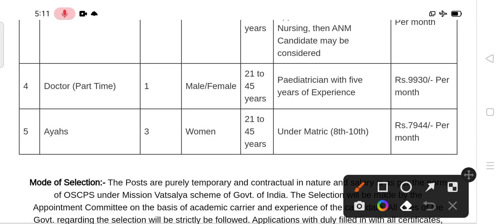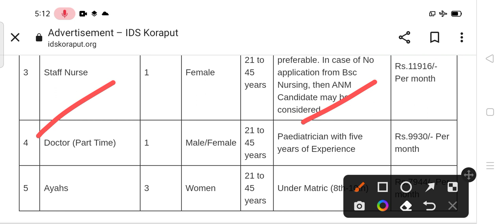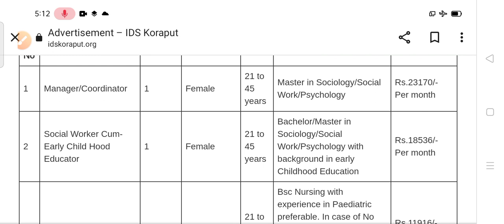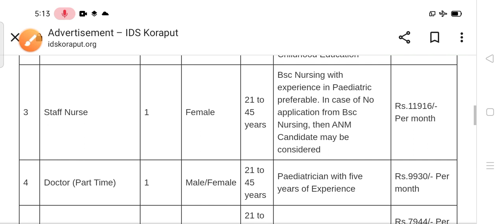IDS NGO staff recruitment 2023 !! for various post !! Odisha latest job notification 2023 !!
IDS NGO staff recruitment 2023.